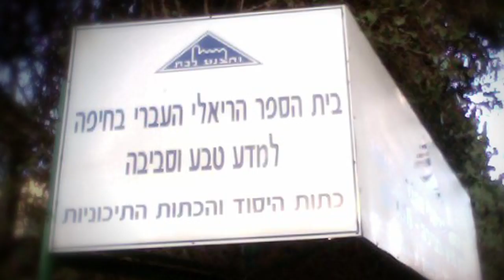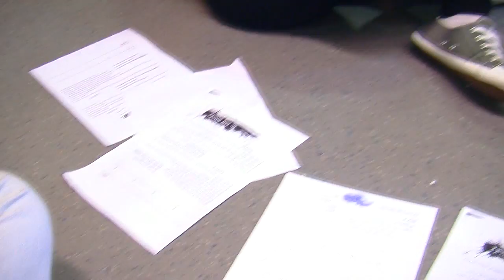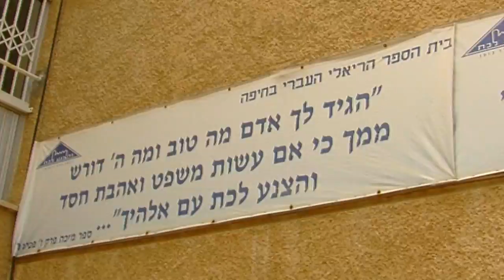Real Leadership (Reali School in Haifa) based on Moses in Exodus & Numbers